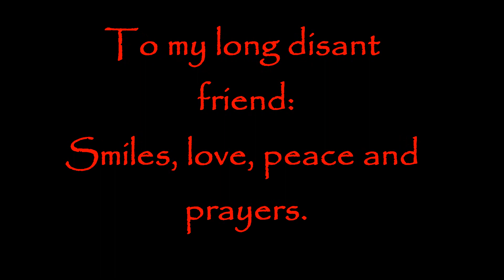Slow Dance Monday - Volume 3